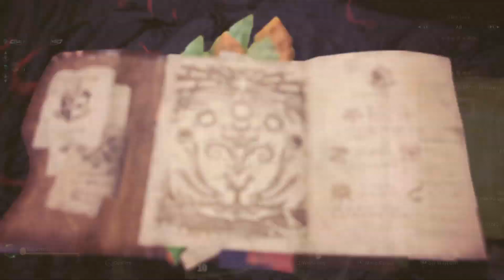Monster Hunter: World